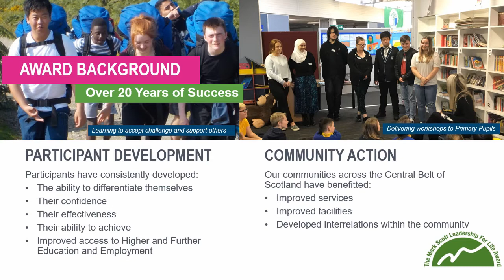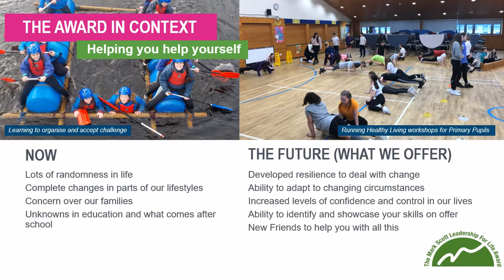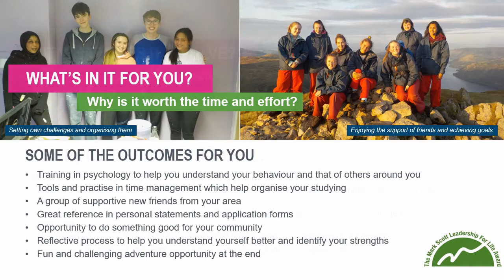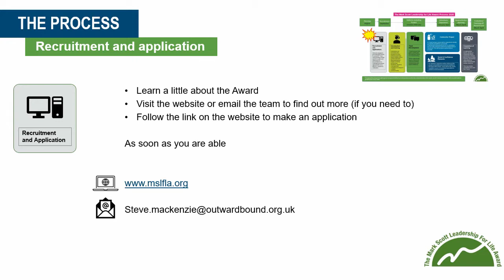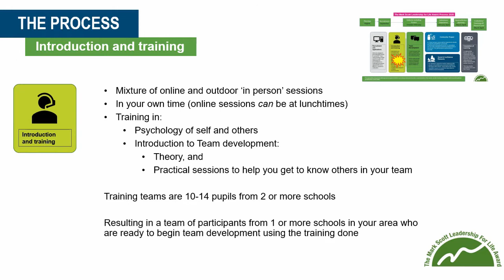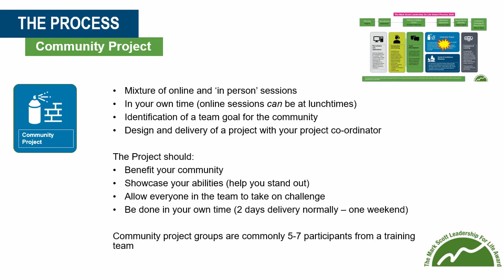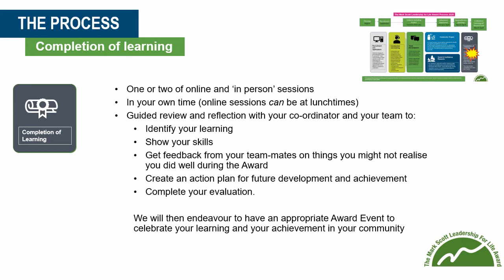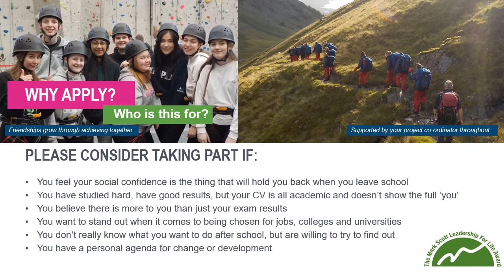The Mark Scott Leadership for Life Award Recruitment 2020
A film version of the recruitment presentation for the Award with voice-over from one of our project co-ordinators.
If you are in 6th year in one of our participating schools, then please do watch the video, and either get in touch if you have any questions afterward, or just click on the link and go to the website to make an application